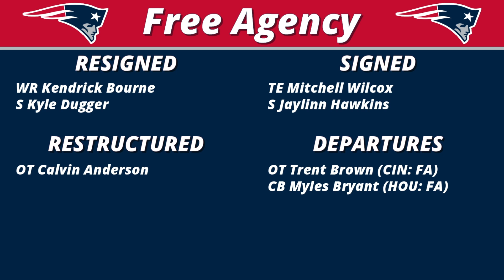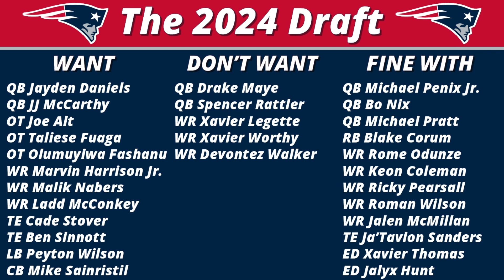New England Patriots Pre-Draft: Our Thoughts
Today we discuss the our thoughts on the Patriots last month of free agency as well as our thoughts for the team headed into the 2024 Draft.